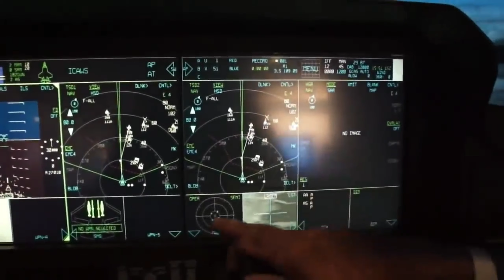BURUNG-BURUNG BESI🔥 INDONESIA TERANCAM PERANG MODEREN....